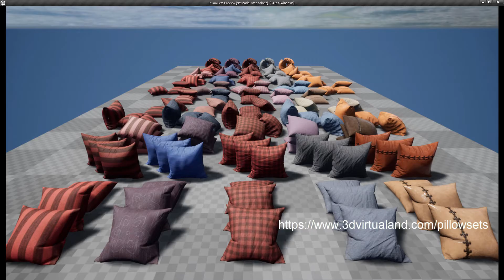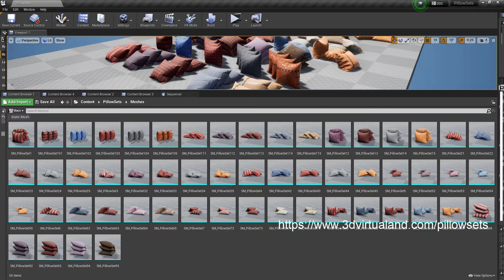Unreal Engine 4.27 Pillow Sets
Pillow Sets. Now compatible with Unreal Engine 5. Available in Official Unreal Engine Marketplace Get 11 realistic high quality pillow set meshes for arch vis, games and virtual production for Unreal Engine 4.27.

Description
This pillow land sets is integrated by 11 unique pillow sets with 5 materials
each one (55 variations).

Technical Details
Features:
- Each pillow set have 5 materials for Flannel, Denim, Linen and Leather.
- All pillows have normal size stitches at borders and several leather pillow sets have giant stitch details.
- All in multiple colors.
- Pillow set sizes: 26"x26" per pillow.

Collision: Yes automatically generated.
Vertex Count: 7018 From to 21484 Vertices.
LODs: Yes. 3 LODs per mesh.
Number of Materials and Material Instances: 1 material and 54 instance materials.
Number of Textures: 165 (Diffuse, Normal, Occlusion, Roughness and Metallic).
Texture Resolutions:
165 Textures of 2048x2048 pixels.
Supported Development Platforms:
Windows: Yes
Mac: No
Important/Additional Notes: